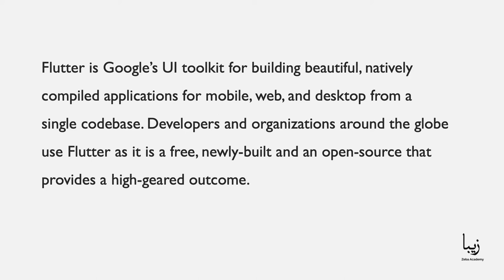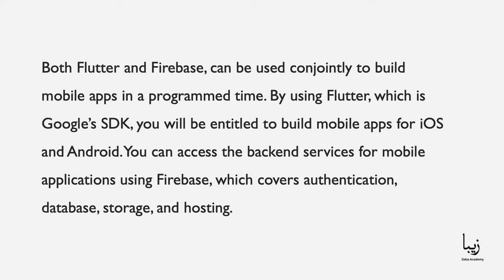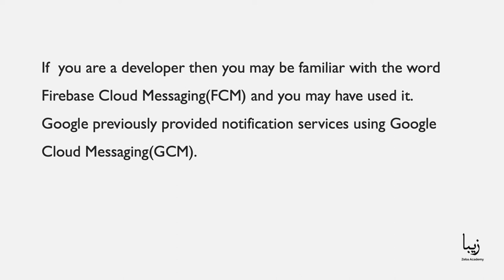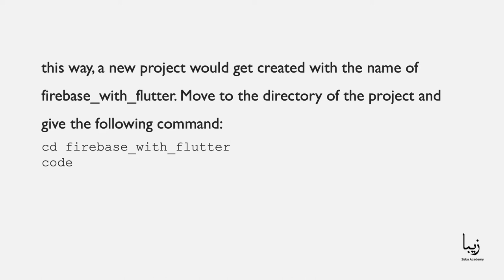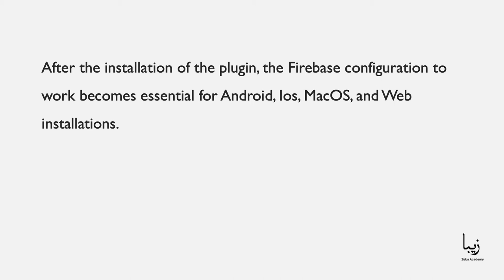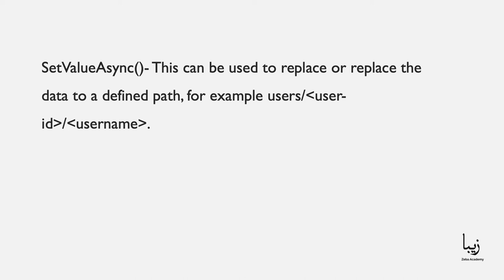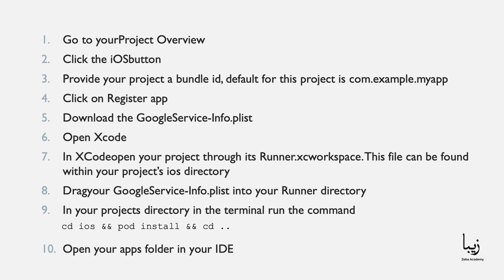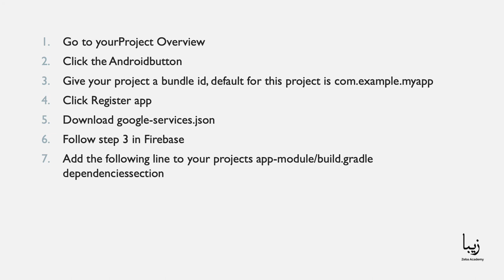What is Firebase in Flutter? What is Firebase Cloud Firestore?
Flutter is Google’s UI toolkit for building beautiful, natively compiled applications for mobile, web, and desktop from a single codebase. Developers and organizations around the globe use Flutter as it is a free, newly-built and an open-source that provides a high-geared outcome.